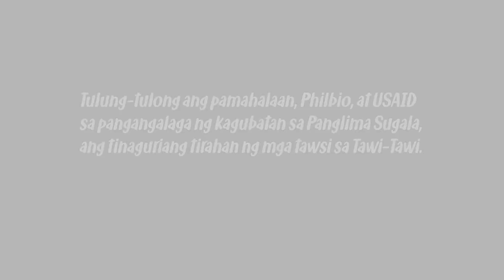Tawsi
Isang kwentong kalikasan tungkol sa Sulu Hornbill (animated)